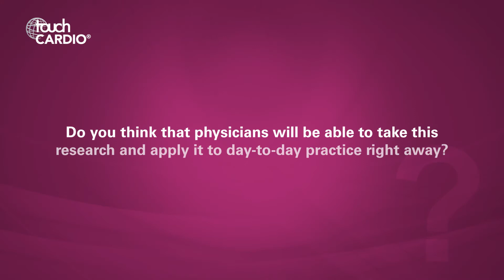Michael Picard, AHA 2019 - Results for the ISCHEMIA trials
Michael Picard (Cardiologist and Emeritus Director of the Echocardiography Laboratory, Massachusetts General Hospital, and Professor of Medicine, Harvard Medical School, Boston, MA, USA) speaks to us about the topic of his presentation 'Late Breaking Science II: Results for the Ischemia Trials: To Intervene or Not to Intervene', presented at the American Heart Association (AHA) Scientific Sessions 2019.

Speaker's Disclosures: Dr. Picard has nothing to declare in relation to this video interview.

Questions:
1. Please can you tell us about the ISCHEMIA research presented today at AHA 2019? (0:30)
2. Do you think that physicians will be able to take this research and apply it to day-to-day practice right away? (6:57)
3. What future research do you think still needs to be done? (7:47)